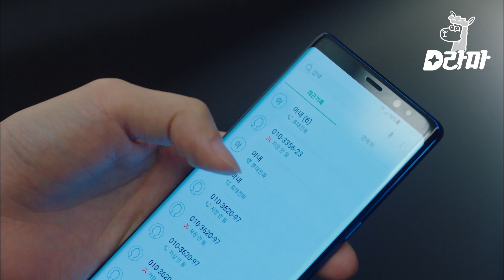EP13-16 좋은 사람이라고 생각한 이청아가 이민기와 동거했던 전 애인이었다😱 | 이번생은처음이라